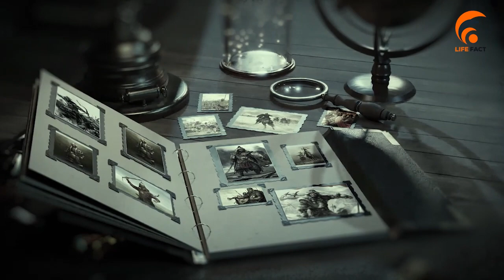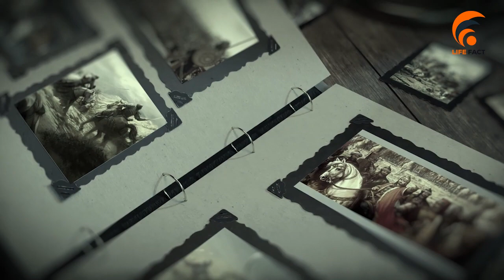Where did the turks come from || what is the race of turks? || who were the first turks,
Assalam U Alaikum All My Dear Friends
this video is for education purpose If you have any questions or need guidance about any thing, just comment your valueable words below in the comment section. Love you all.